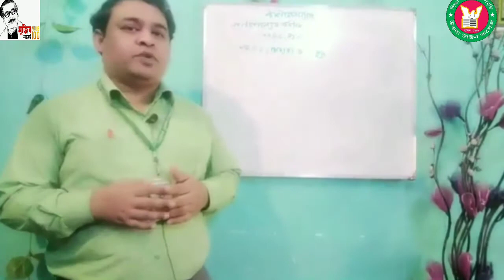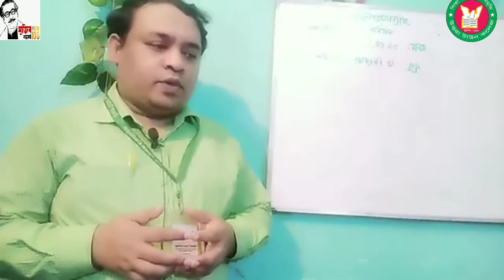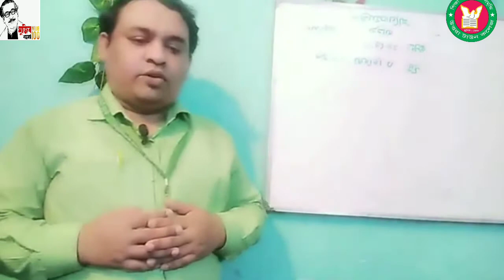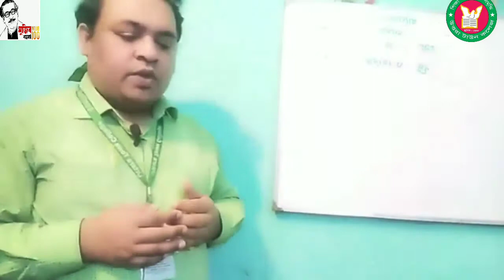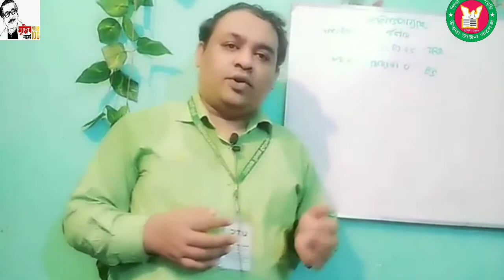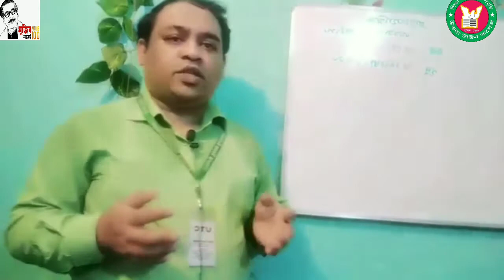প্রাগৈতিহাসিক।।মানিক বন্দ্যোপাধ্যায়।।Degree bangla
মানিক বন্দ্যোপাধ্যায় রচিত বিখ্যাত গল্প প্রাগৈতিহাসিক। প্রাগৈতিহাসিক গল্পের বিভিন্ন বিষয় এই ভিডিওতে আলোচিত হয়েছে।